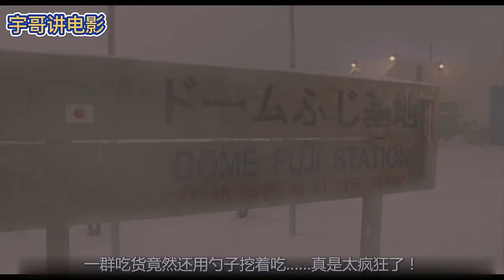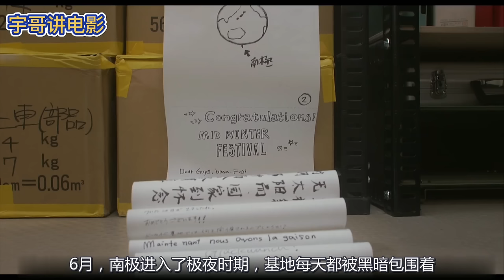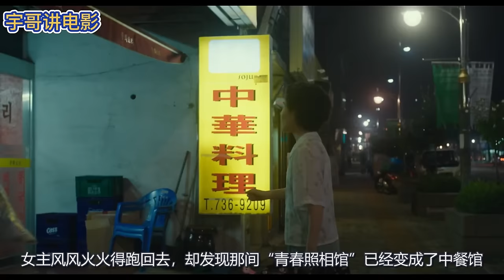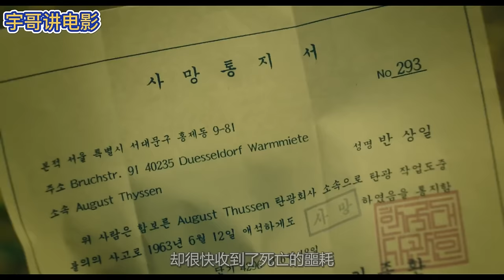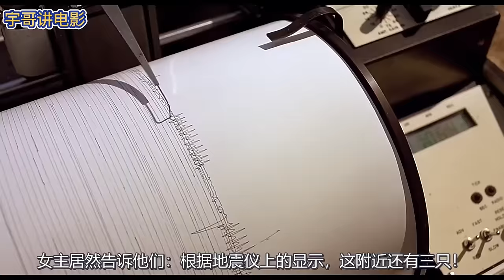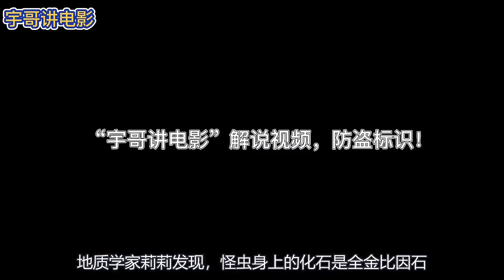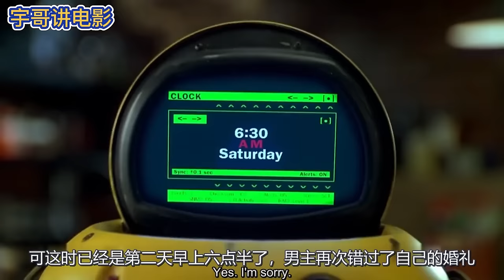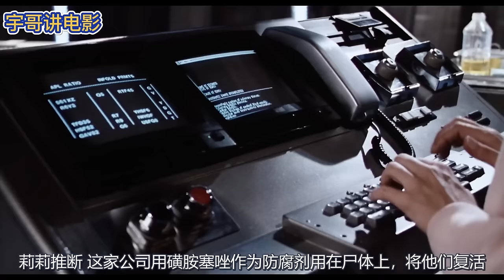一口气看完|6部必看喜剧片，豆瓣高分、包你看完傻笑一整天！P3【宇哥】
南极料理人（喜剧、美食） 0:00
丈夫一箩筐（喜剧、科幻、奇幻） 10:52
奇怪的她（喜剧、奇幻） 22:38
异形魔怪1+2（喜剧、恐怖） 39:10
飞天法宝（喜剧、科幻） 1:04:05
丧尸特警（喜剧） 1:15:43